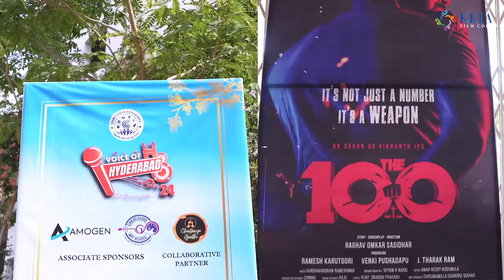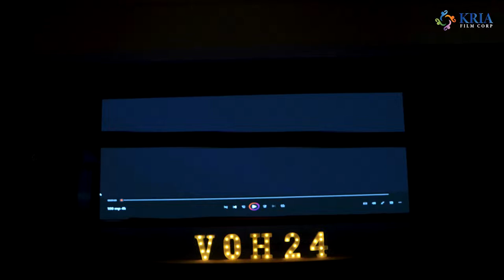＂The 100 Movie” Team at CBIT Campus ｜ RK SAGAR ｜ RAGHAV OMKAR SASIDHAR